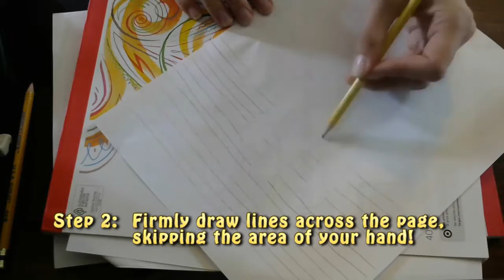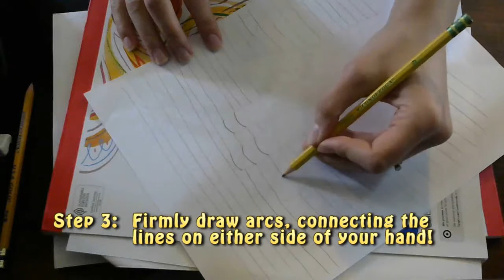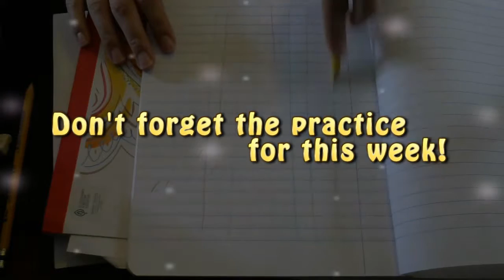Intro to Drawing 101 :: Week 1 Project 1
Now you're comfortable holding your pencil and drawing lines and curves try this out!